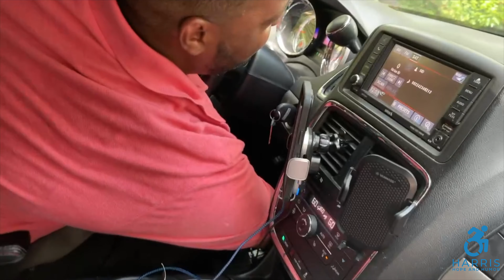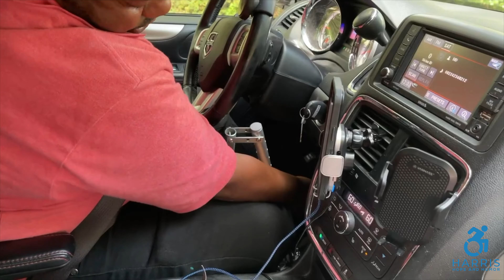Trip to South Carolina/Mommy Daughter Staycation